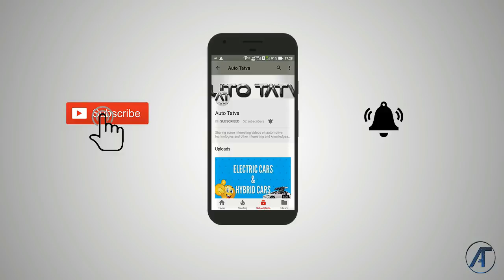2018 Maruti Suzuki Swift | What to expect ? | Hindi : Auto Tatva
Hi Guys, This is not a review but a small overview video in which I have shared about the upcoming generation of Maruti Suzuki Swift, one of the most popular hatchbacks in our country. In this video I have shared some basic details about the car and more information will be out once the car is finally revealed in our country next year during the Auto Expo 2018. i hope you will like the video.

Please share your valuable feedback and suggestions in the comment section below.

Links to my previous videos:

My top scooter picks | Good All Rounders | Hindi

How does airbags in car work? | Hindi